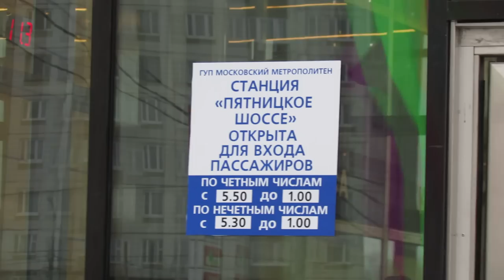Пятницкое шоссе. Вестибюли, эскалатор // 28 декабря 2012 года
28 декабря 2012 года. Открытие станции метро "Пятницкое шоссе".